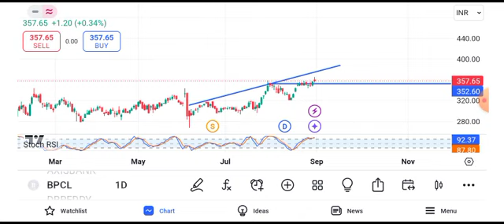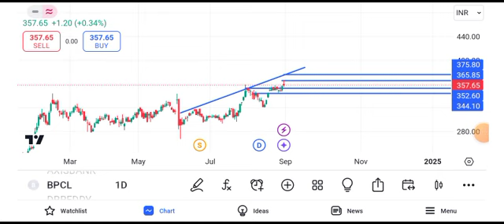BPCL share latest news | BPCL share news today